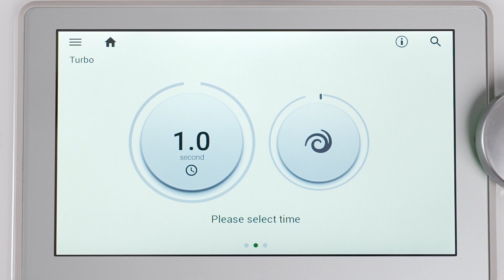Chế độ tự động: Xay tăng cường - Turbo (Thermomix TM6)